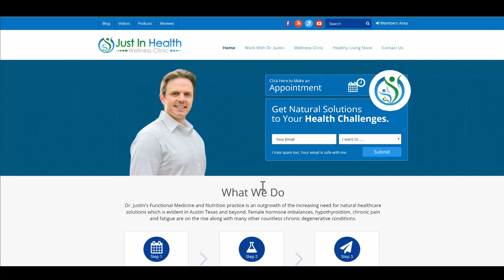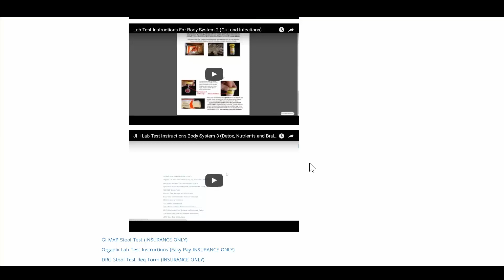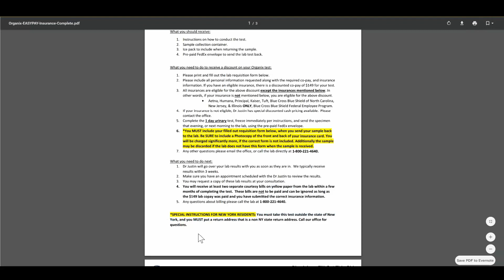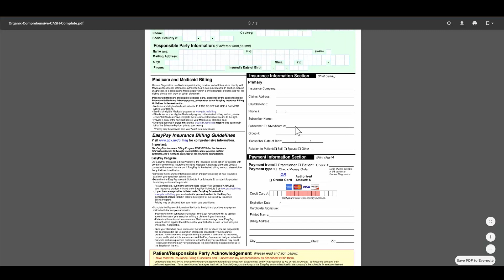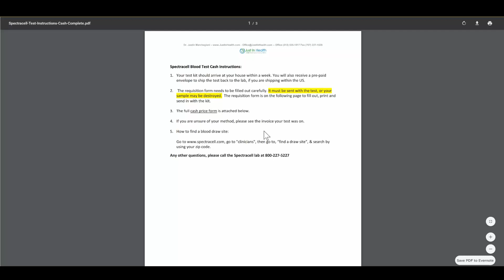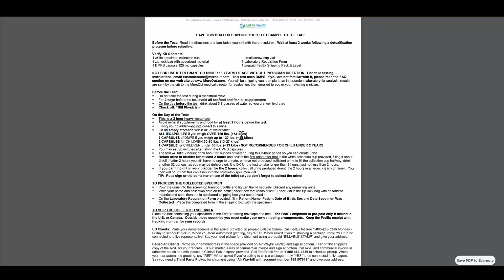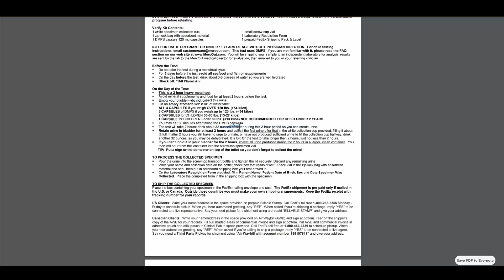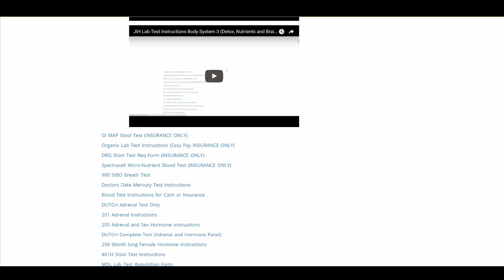Lab Test Instructions Body System 3 (Detox, Nutrients and Brain)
In this video, Dr. J shows how you can access the lab instructions of the body systems. In Body System 1, about hormones, Body Systems 2 is the gut function in general, and Body Systems 3 will be about detox, nutrients, and brain.

Here, you can also see the instructions on filling up the forms and what to input to access the tests via insurance and cash-only basis. It also shows the do's and don'ts to schedule and get your test results successfully.

Dr. Justin Marchegiani